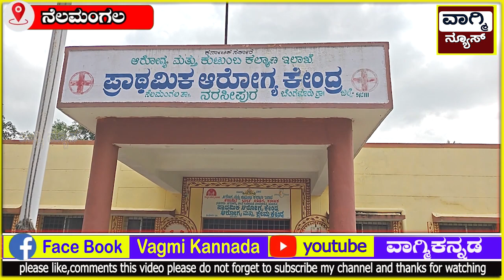ಇಂಥವರ ಸೇವೆ ಇನ್ನಷ್ಟು ಬೇಕಿತ್ತು, ಶುಶ್ರೂಶಕಿಯ ವಯೋ ನಿವೃತ್ತಿಗೆ ಮನನೊಂದು ಬೀಳ್ಕೊಡುಗೆ.farewell ceremony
ವಾಗ್ಮಿ /vagmi ಕನ್ನಡ
farewell ceremony
doctor farewell ceremony
send off
retirement farewell